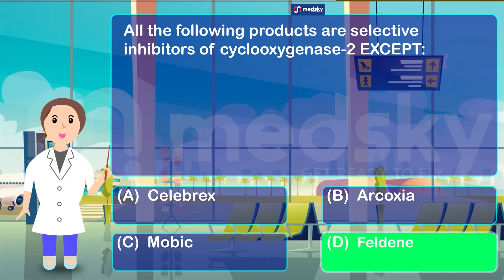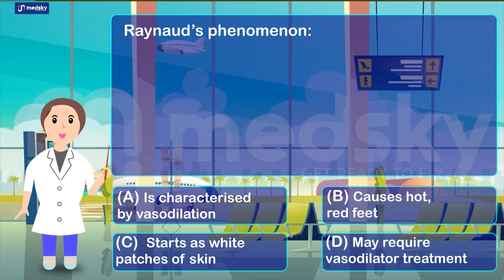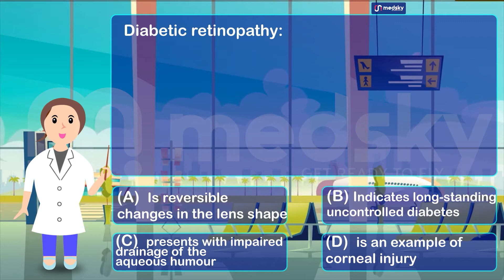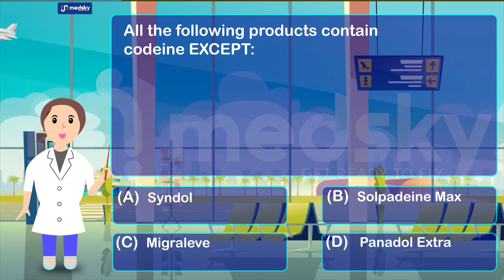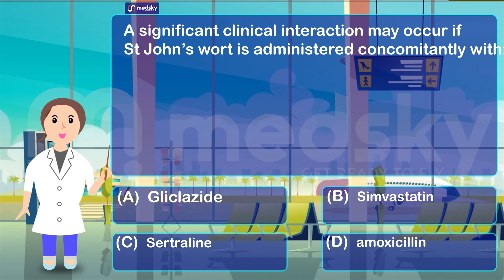Updated practice questions 2021 for NHRA [BAHRAIN Exam] (Pharmacist)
MOH, DHA, HAAD, PROMETRIC Exam coaching for nurses, lab technicians, pharmacists
Download The Medskyapp From Google Play Store

for more details please call or whatsapp